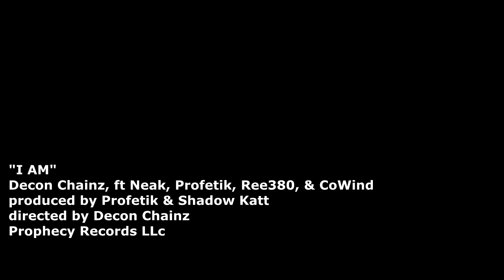I Am Trayvon Martin3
"I Am" the official Trayvon Martin tribute. By Prophecy Records. To purchase copy & paste the